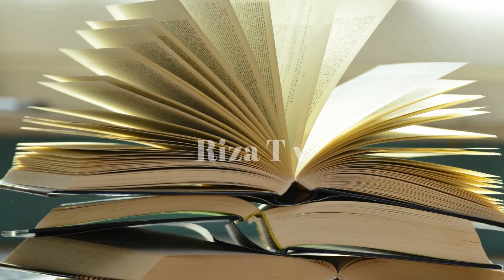Mola Ali A.S Ki Jinnat Se Jung! Hazrat Ali as Aur Jinnat Ka Waqia#rizatv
Mola Ali A.S Ki Jinnat Se Jung!
 Hazrat Ali as Aur Jinnat Ka Waqia
jang e bair ul alam